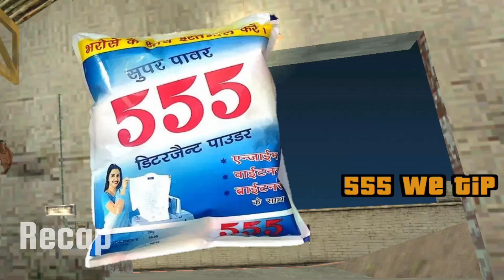#21 || Work With Jizzy B. - gta San Andreas (Mobile)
Jizzy B. This Name Reminds Me Jazzy B, So Meri Galtiyon Ko  Aaplog Mind Mat Karna, As Well As My Pronunciation...

Episode 21_________________
Story Mission - Deconstruction
                         - Photo Opportunity
                         - Back To School (Side Mission - 1)
                         - Jizzy

Game : gta San Andreas (Mobile - Android)
Using : Controller…

Previous Uploads

My Equipments Which I Use For Gaming :-

Keyboard - EvoFox FireBlade
Mouse - Logitech G102
Mic - Maono
Controller - Claw

Some of those links are affiliate links, where I can earn a very small commission if you click on that link & buy any item, don’t worry it doesn’t cost you extra & also you’re not obligated to do so, but it helps fund this video.

00:00 - Recap
00:51 - Deconstruction
04:52 - Photo Opportunity
15:01 - What’s Snapshot
18:34 - Back To School
20:39 - Jizzy

Game Series : Grand Theft Auto (7th Installment)
Genre : Single-Player, Multiplayer, Open World, Action Adventure

Release & Platform : 2004 (on PS2)
                2005 (on Windows & Xbox)
                2010 (on Mac OS x)
Developer Think It’s Remastered Version 2013 (on Android & iOS)
                2014 (on Windows Phone, Fire OS & Xbox 360)
                2015 (on PS3)
                2018 (on Xbox One)

And Now, 2021 They Made “The Definitive Edition”

Publisher : Rockstar Games

Artist : Aron Garbut

Composer : Michael Hunter

Writers : Dan Houser, James Warrall, DJ Pooh

Producer : Lesile Benzies